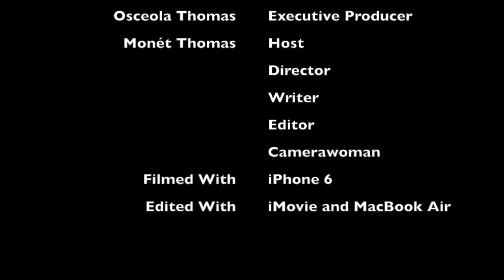Monét's Madness: Respectability Politics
Today we are talking about respectability politics! What are they, who do they apply to, and why should you care?